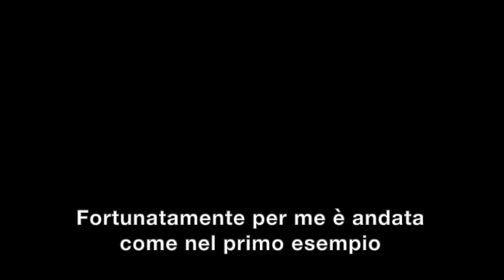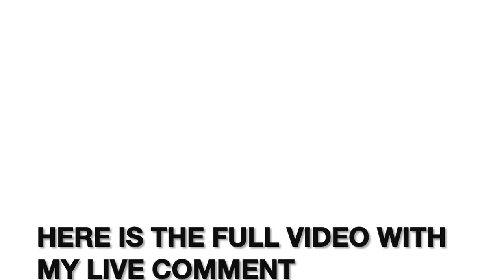How I imagined the first day at the track with my car.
Hello,

here I made a few considerations about what happened and also showed you some cabin footage in the way I imagined I would have done, before the accident.

• GENRE: EDM/House
• ARTIST: DJ SVET

 • [J&J No Copyright...

Cheers!